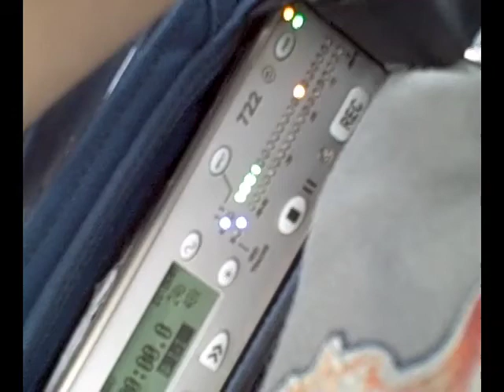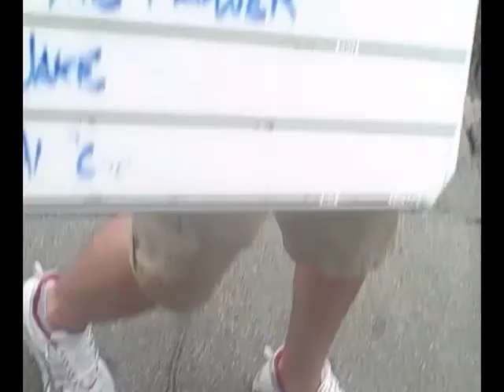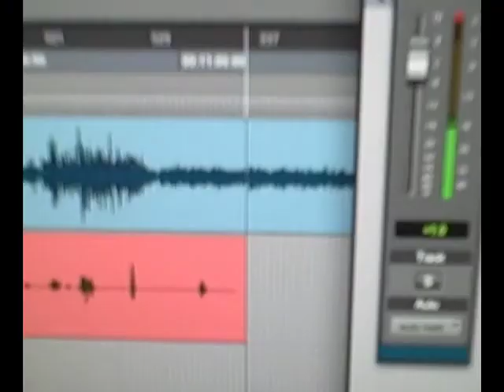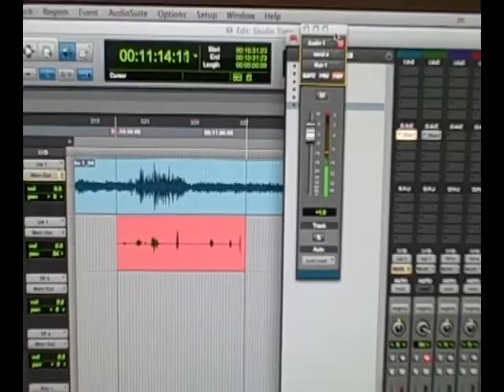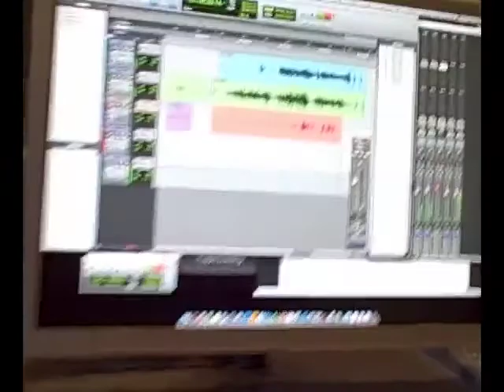Fall Quarter '09 - Production Sound & Rec Studio @ SCAD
'makin' movies, makin' songs and fightin' round the world